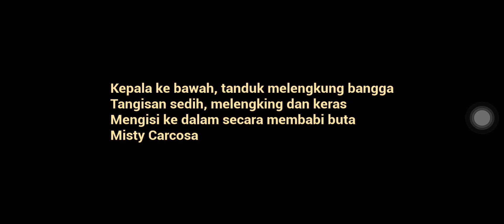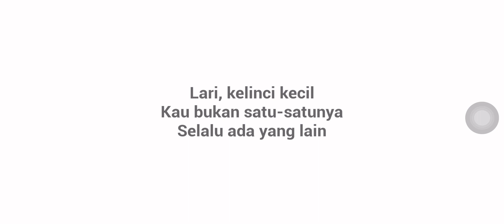The Baby In Yellow Gameplay “White Rabbit's final mission”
Misi kali ini tidak akan kalah seru 🔥 sama misi misi sebelum nya.siap kan mental,nyali dan otak kalian…
Mari kita tuntas kan misi bab terakhir si kelinci berwarna putih itu.!
Dan akan kita lanjut kan di bab selanjut nya
Jangan sampai ketinggal misi misi seru dan menegang kan lain nya👻

Link Download apk 👇
Update Versi 1.9.2 (Android/iOs)